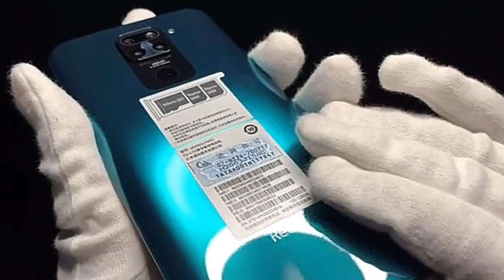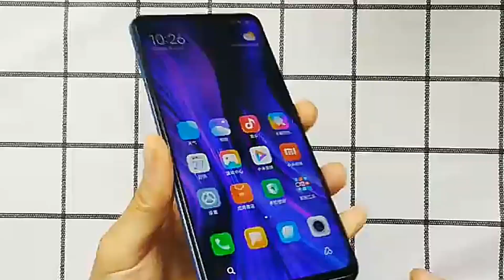Redmi Note 9 Unboxing | Specification full details in pakistan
Huawei Nova 7i unboxing in pakistan full details Specification.

Redmi Note 9 Specification First Look and unboxing review full details.redmi note 9s Lunch with World First chepset mediatek G85.